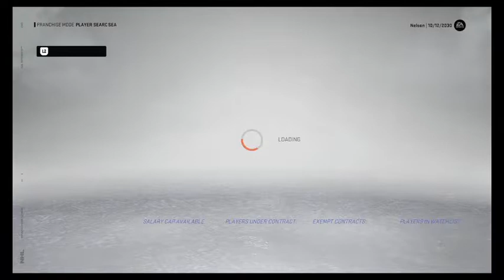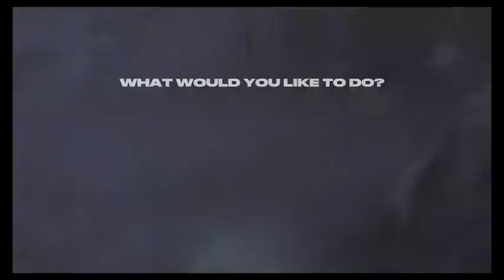Nhl 23 preseason year 9 Montreal Canadians